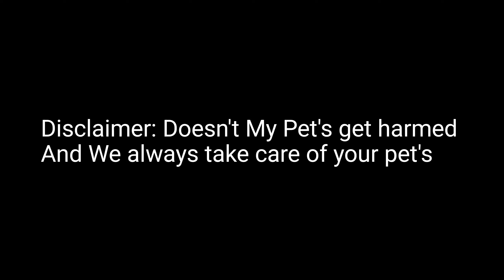Biggest Surprise Reveal 😳 OMG 😨 𝐕𝐋𝐎𝐆!!!